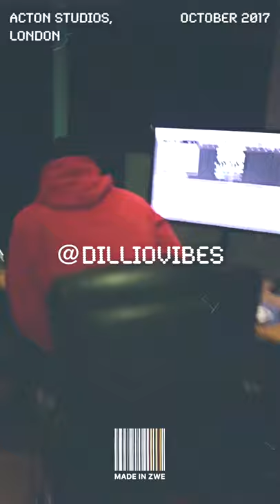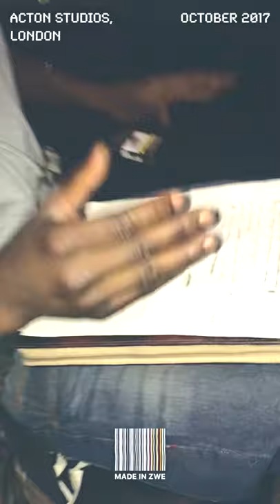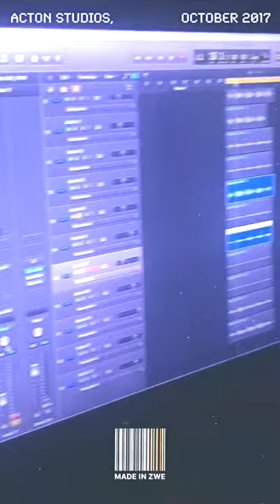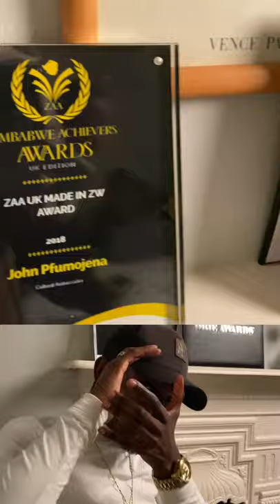The Making of 'Chido, a love story by Munashe' w/ John Falsetto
A love story by MUNASHE // starring Tendai Chitima as Netsai, Tinaye Wayne as Munashe, Melinda Shumba as Chido, Kudzai Chinyemba as Godhi & Amayah Kupaza as Amayah (feat. John Falsetto prod. by Tendai)